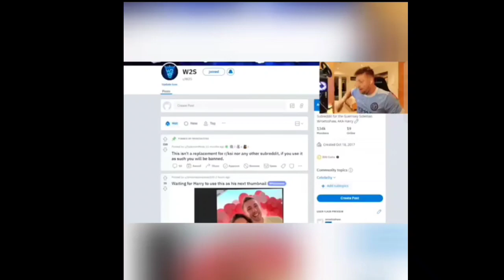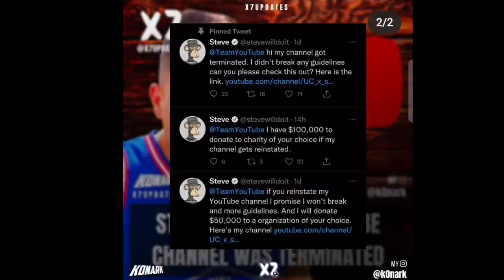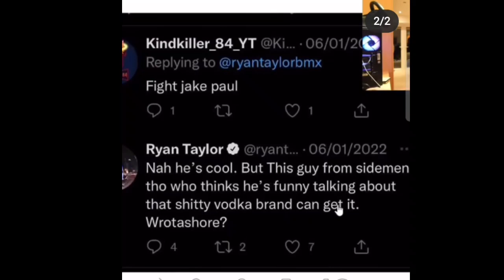W2S Reacts To Simon And Talia Engaged, Deji, Tyson Fury Jake Paul Bet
Video Contains 📲
YouTube News Daily
king kenny
deji
w2s reacts to simon and talia engaged
jake paul and tyson fury
speed facetime anthony elanga
stevewilldoit youtube channel terminated
ishowspeed speed girlfriend exposed
w2s vs ryan taylor
miniminter engaged
talia mar
talia and simon engaged
simon and talia
ishowspeed song
stevewilldoit twitch
escrow
sf90
jake paul.net worth
how much is jake paul worth
jake paul net worth 2022
ufc tonight
sam eggington
ufc fight night
tyson fury bet
tyson fury networth
jake paul
jake paul peso
jagger altura
logan paul estatura
xqc
sandor martin peso
logan paul altura
shelao
david bustamante
mclaren richard mille
jake paul altura
how much did jake paul make in 2021
logan paul boxeo
escrow
jake paul fury
tommy fury
jake paul tommy fury
jake paul vs
jake paul vs fury
calfreezy
where is w2s from
zerkaa net worth
w2s social blade
behzinga net worth
miniminter net worth
w2s dog
w2s diss track
w2s reddit
w2s net worth
how tall is w2s
w2s age
behzinga
tom kenny
kenny chesney
king kenny slay
deji and kola
how tall is deji
deji adeyanju
deji vs alex wassabi full fight
ufc
deji laray
deji age
deji height
ksi age
logan paul
how old is deji
miniminter
jake paul
gareth bale
ryan taylor
stay the night sigala talia mar
talia mar bikini
ethan payne
sigala
sigala talia mar
vikkstar123
talia mar reddit
miniminter mom
wroetoshaw
vikram singh barn
miniminter twitch
zerkaa
simon minter net worth
vikkstar india
ksi tobi brown